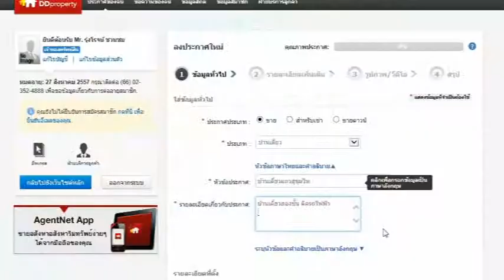FINAL DD property 15